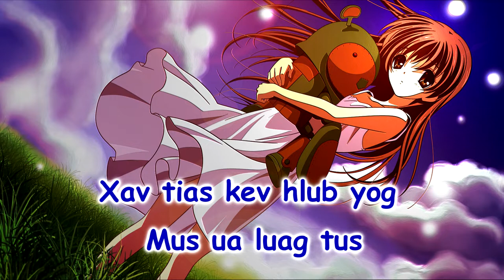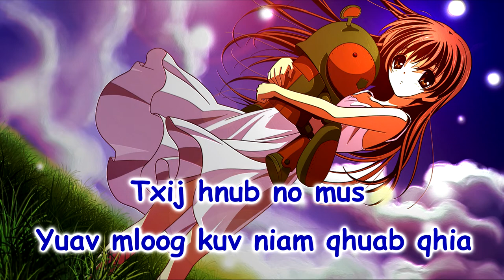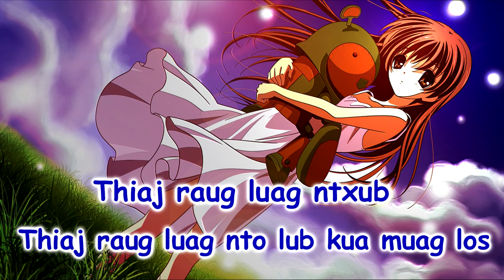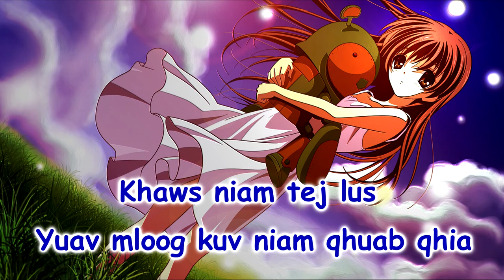Niam cov lus Instrumental + Lyrics - Zuag Xyooj